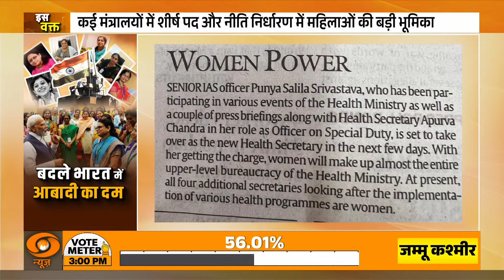Women Empowerment in India | बदलते भारत में Women Power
इस वीडियो में हम "बदलते भारत में महिला शक्ति" पर ध्यान केंद्रित करेंगे। जानिए कैसे भारतीय महिलाएं शिक्षा, व्यवसाय, राजनीति और समाज के विभिन्न क्षेत्रों में सशक्त होकर अपने अधिकारों के लिए खड़ी हो रही हैं। हम कई प्रेरणादायक कहानियों और पहलों पर चर्चा करेंगे जो महिला सशक्तिकरण को बढ़ावा देती हैं।